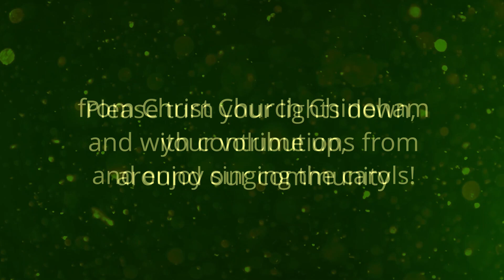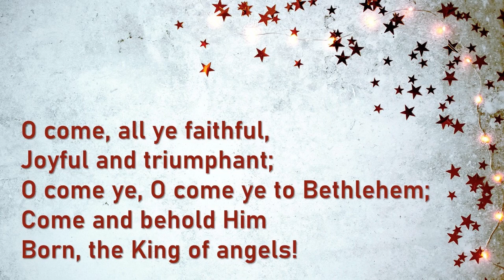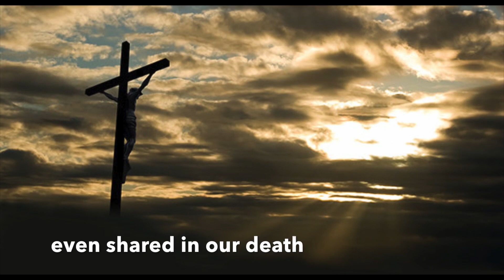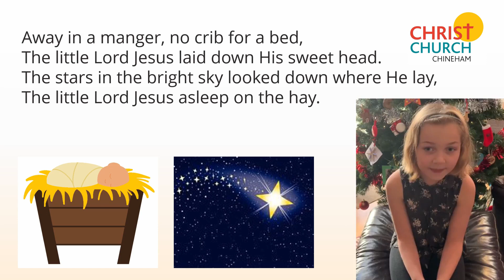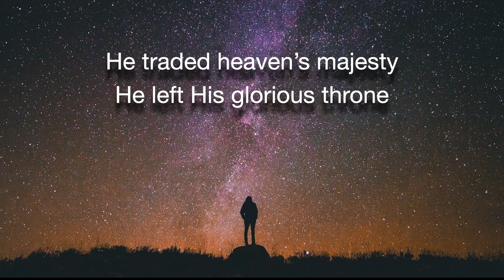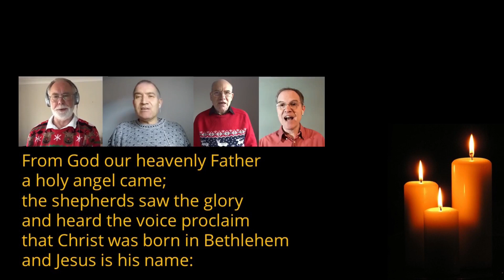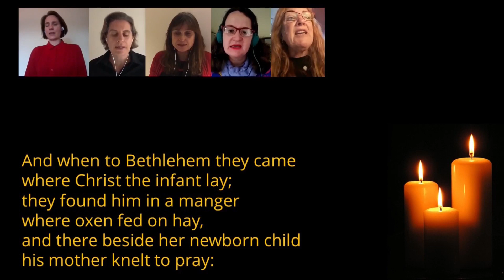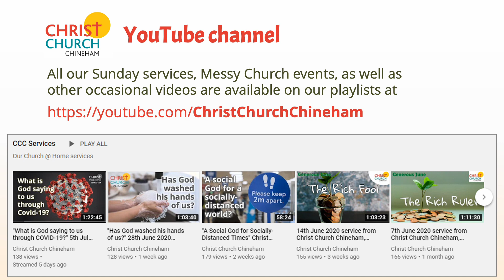Chineham Community Carol Service 2020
20th December 2020, from the Christ Church Chineham family and other local contributors